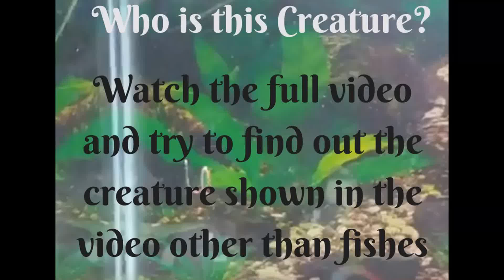Mysterious Creature Brain Twister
There is one mysterious creature in this video. This is the brain teaser for you to solve and find out the name of this animal.
Please do note that there are fishes in this video. Do ignore these fishes while watching this video.
Do post in comments in case you are able to guess the name of this creature.